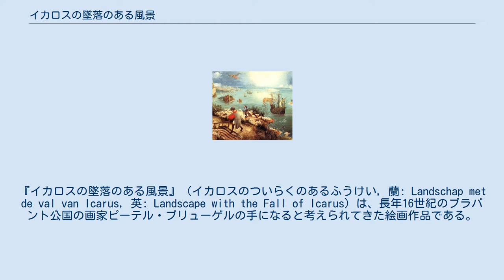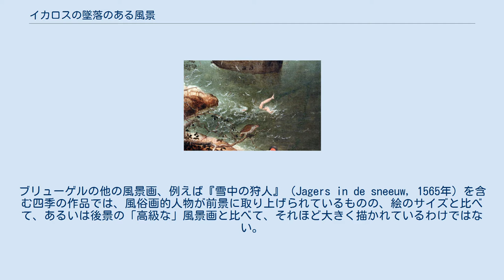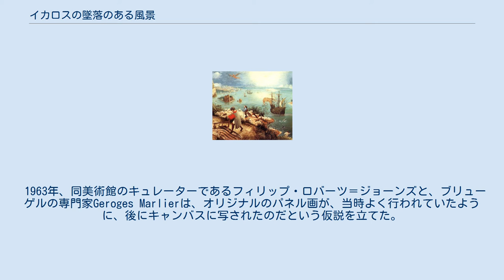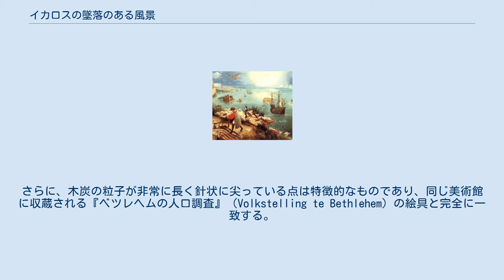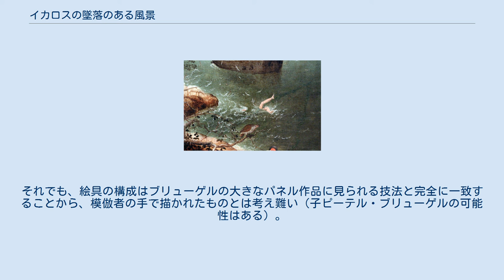イカロスの墜落のある風景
ピーテル・ブリューゲルの作品
『イカロスの墜落のある風景』（イカロスのついらくのあるふうけい, 蘭: Landschap met de val van Icarus, 英: Landscape with the Fall of Icarus）は、長年16世紀のブラバント公国の画家ピーテル・ブリューゲルの手になると考えられてきた絵画作品である。
1996年の調査で、作者をブリューゲルとすることは極めて疑わしいとされるようになり、今では、無名の画家が、ブリューゲルのオリジナルを早期に模写した良質な複製画であると考えられている。
制作年代は1560年代と思われるが、最近の研究では異説も出ている。
 オウィディウスの『変身物語』に主題の多くをよせたこの作品は、ウィリアム・カーロス・ウィリアムズによる同名の詩のテーマともなり、作品が収められているブリュッセルのベルギー王立美術館から名前をとったW・H・オーデンの有名な詩「美術館」でも、この絵のことが言及されている。
 『イカロスの墜落』とも呼ばれる。
 海に墜落するイカロス。
 ギリシア神話では、イカロスは、父ダイダロスが蝋で固めた羽根で作った翼で、空を飛ぶことに成功した。
しかし、父の忠告を忘れ太陽に近づきすぎて蝋を溶かし、海に墜落して溺れてしまう。
この絵でいえば、ちょうど船べりの水面にイカロスの足を見ることができる。
空のはるか向こうでは太陽が水平線に沈み始めており、イカロスが太陽にまだまだ近づけなかったことを示している。
 描かれた農夫、羊飼い、釣り人について、この伝承を取りあげたオウィディウスは、「驚きに打たれ、神々が天空を貫いて自分たちに近づいてくるのを見ている」と説明しているが、必ずしもこの作品からそのように読み取れるわけではない。
むしろ、船から離れたところで空を見つめている羊飼いについては、後述のヴァン・ブレン版を見ると説明ができると思われる。
すなわち、オリジナル作品では、おそらく羊飼いが見ている左手の空に、ダイダロスの姿もあったと考えられる。
また、フランドル地方のことわざ（ブリューゲルは、他の作品でフランドルのことわざを表現した絵を描いている。）に、「それでも農夫は耕し続けた」という言葉があり、苦しんでいる者への人々の無関心を表していると解釈できる。
オーデンの詩も指摘しているが、この絵は、イカロスの死には見向きもされず、日々の暮らしが営々として続いている場面を描くことにより、他人の苦難への人間の無関心を描こうとしているのかもしれない。
 遠景の小さな人物によって主題を表現するという世界風景画は、ヨアヒム・パティニールを嚆矢とする初期フランドル派で既に確立された手法ではあったが、関係のない風俗画的な人物を、前景に大きく描くというのは、独創的なものであった。
絵画のジャンルにヒエラルキーを設けるという当時の風潮に対するアンチテーゼであったともいえる。
ブリューゲルの他の風景画、例えば『雪中の狩人』（Jagers in de sneeuw, 1565年）を含む四季の作品では、風俗画的人物が前景に取り上げられているものの、絵のサイズと比べて、あるいは後景の「高級な」風景画と比べて、それほど大きく描かれているわけではない。
 『イカロスの墜落のある風景』1590-95年頃、木に油彩、63 by 90センチメートル (25 in × 35 in)。
ブリューゲル一門による。
ヴァン・ブレン美術館（ブリュッセル）。
 この作品は、おそらく、失われたブリューゲルによるオリジナル作品の翻案であり、1560年代かその直後の作品である。
ブリューゲルの他のキャンバス作品がテンペラで描かれているのに対し、この作品は油彩である。
 『イカロスの墜落のある風景』は、ベルギー王立美術館が1912年に購入するまで、世に知られていなかった。
その後、パネルに描かれた別のヴァージョン（一般に劣っていると考えられている）が発見され、1953年にダニエル・ヴァン・ブレンが入手して私邸に置いた。
これが今日ブリュッセルのヴァン・ブレン美術館となっている。
こちらの版では、左と右の端は構図から切り取られており、イカロスは水面に墜ちているが、ダイダロスはまだ空中を飛んでいる。
羊飼いは、まっすぐにダイダロスを見つめている。
このことが、ベルギー王立美術館版の構図の説明となっていることは前述のとおりである。
オリジナル作品は、知られる限りでは唯一...